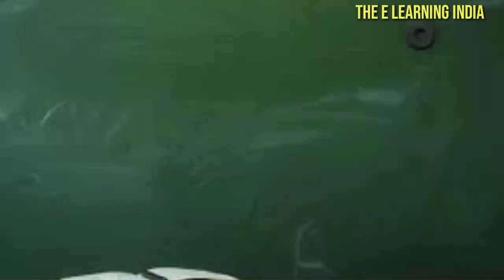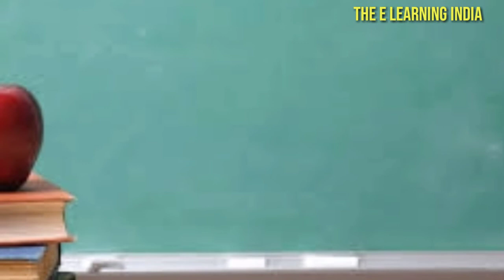Abcd English Alphabets, Hindi Alphabets, Hindi Varnamal, Abcd Phonicsong | The E Learning India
हेलो दोस्तो,

k kh g gh in hindi song, k kh g gh in hindi, k kh g gh in english, k kh g gh in hindi song, k kh g, k kh g gh in hindi,k kh g gh in hindi writing, k kh g gh in gujarati,

त्र   ज्ञ )

Z)
K KH G Gh Hindi Varnamala for Kids सवंर को याद करने का तरीका ,क से ज्ञ तक क से ज्ञानी Garv and Vani